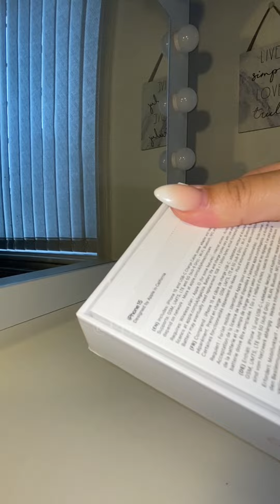Pink Iphone 15 Unboxing [ASMR]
iPhone 15 pink unboxing video full ASMR
Finally got the iPhone 15 in pink! it’s so pretty and perfect! i absolutely love the colour

Link for the Pink iPhone 15 👇💗

Cute iPhone 15 Accessories 👇😁

Which Phone colour is your favourite?🤪